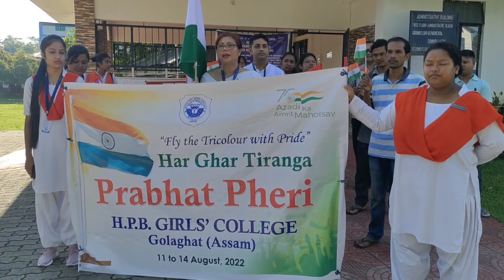Har Ghar Tiranga Campaign at HPB Girls' College, Golaghat